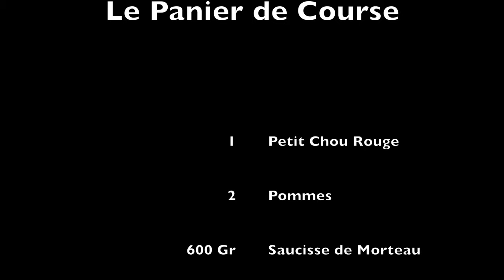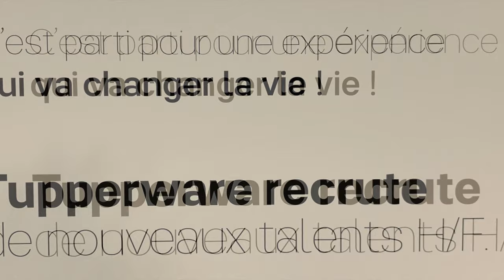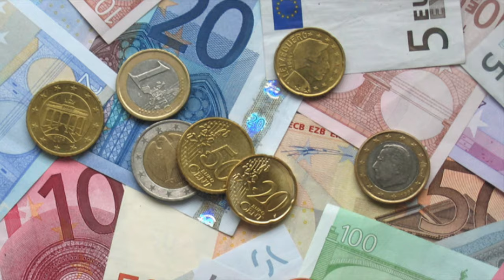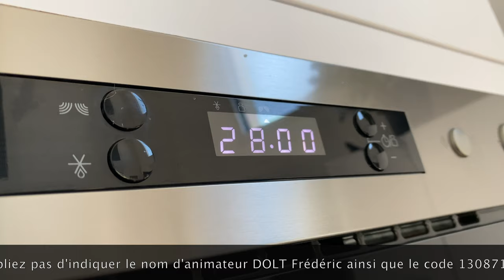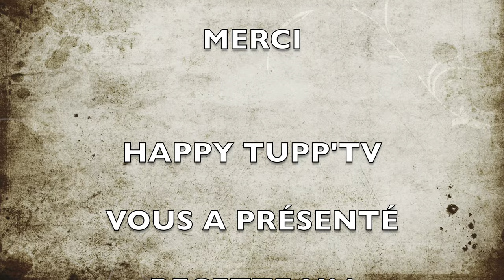RECETTE n°4 : CHOU ROUGE AU THE A LA POMME - SAUCISSE DE MORTEAU ET POITRINE - LE MICRO MINUTE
RECETTE 4 : CHOU ROUGE AU THE AQUA EXOTICA, SAUCISSE DE MORTEAU ET POITRINE DE PORC FUME.

DANS L'ATELIER DE KEVIN : LE MICRO MINUTE TUPPERWARE SERA PRESENTE